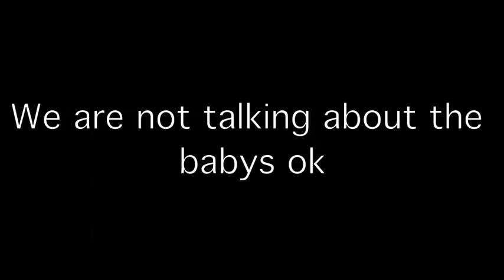Let's Play: Red Crucible Firestorm